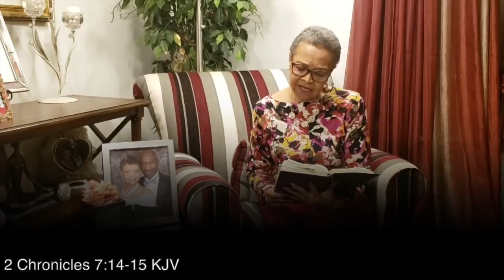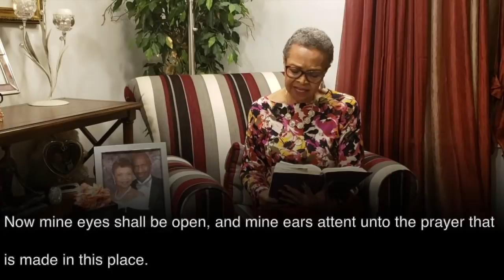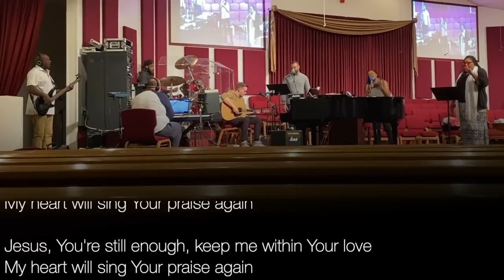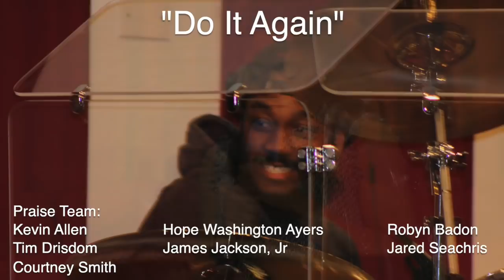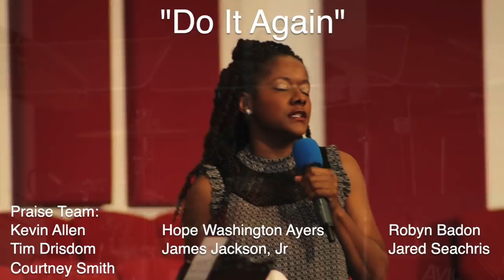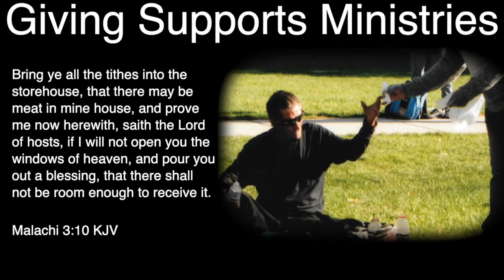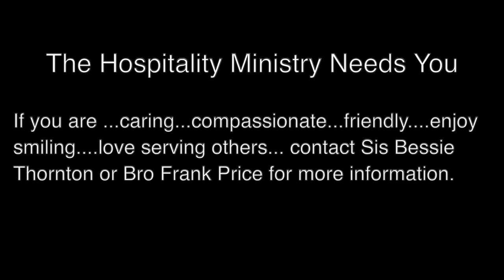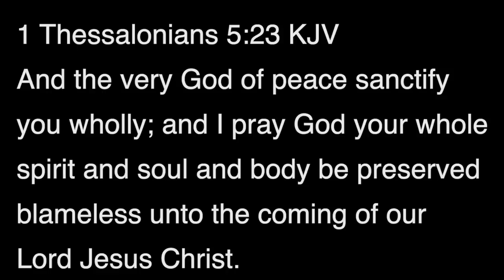2020 04 19 "The Urgency of Now: Hey! You're Life is Calling"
Join us for our regularly scheduled Worship Experience...We remain physically separated...and spiritually connected.

Pastor Oscar T. Moses speaks on "The Urgency of Now: Hey! You're Life is Calling!"

Esther 4:13-14 KJV
Then Mordecai commanded to answer Esther, Think not with thyself that thou shalt escape in the king's house, more than all the Jews. [14] For if thou altogether holdest thy peace at this time, then shall there enlargement and deliverance arise to the Jews from another place; but thou and thy father's house shall be destroyed: and who knoweth whether thou art come to the kingdom for such a time as this?